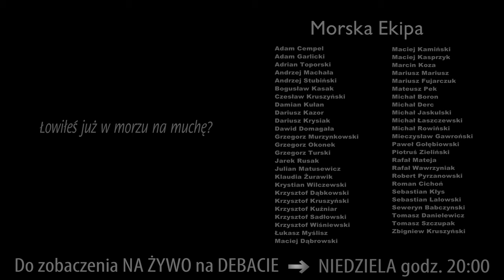MORSKA MUCHA ➤ Dlaczego warto zacząć przygodę z muchą w morzu?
W 0:50 widać z drona jak belona idzie za przynętą...
Dlaczego mucha - 5 powodów
1. Łatwiejsze niż myślisz!
2. Tańsze niż myślisz!
3. Muchą możesz imitować wszystko!
4. Lekki, finezyjny sprzęt!
5. Spotkanie z naturą i hobby na całe życie!